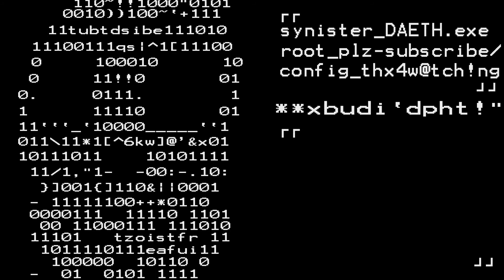Fallout 4 Mods - Star Wars BlasTech E-11 Rifle!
This video features the BlasTech E-11 Rifle or "Stormtrooper Rifle" from Star Wars, a mod created by DMagnus of Nexus Mods, the link to the mod page is